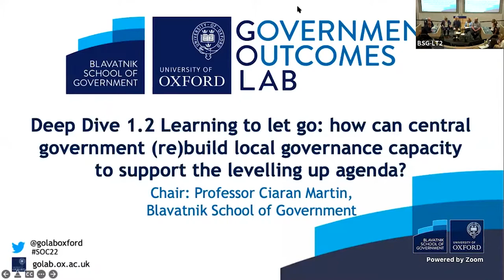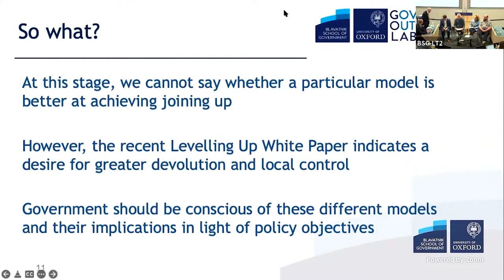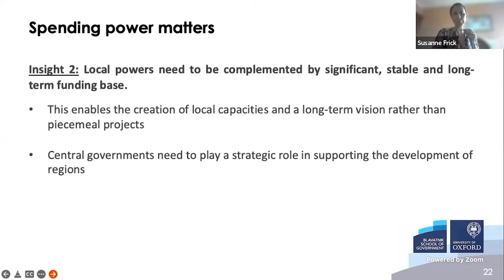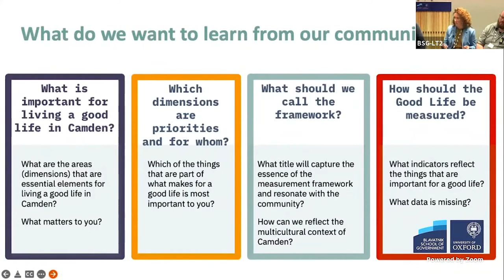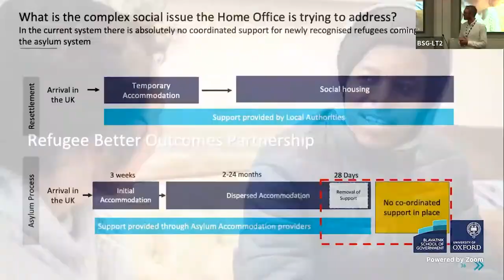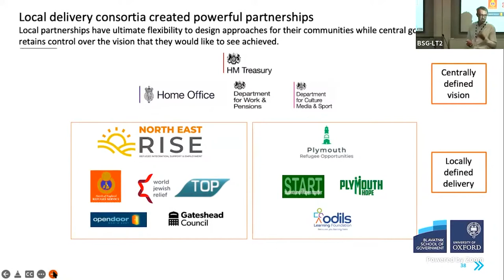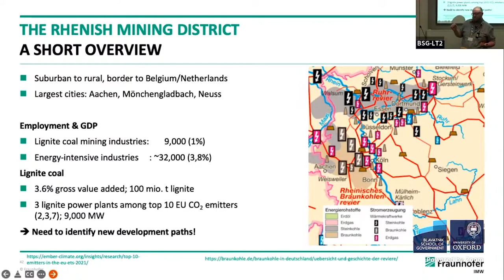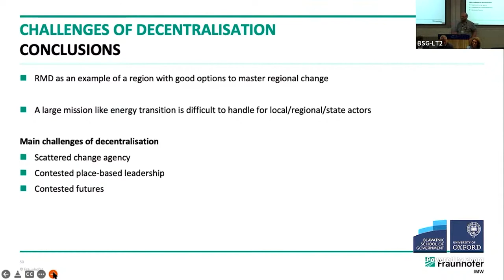GoLab SOC22 Day 01 - Deep Dive 1.2 Learning to let go: How can central government (re)build local...